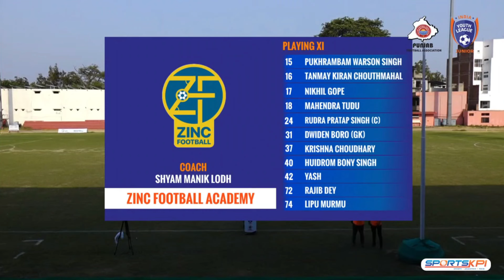Junior Youth League | Zinc FA vs Alchemy International FA | Match Highlights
Junior Youth League: Match Highlights

Quarter final 3 : Zinc Football Academy vs Alchemy International Academy FA

Relive the best moments from tonight's thrilling match! ⚽️✨

Don't miss these highlights!